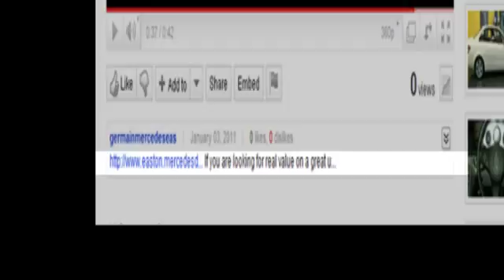New 2016 Mercedes-Benz C-Class Columbus OH Mercedes Benz Dealer, OH MN154682 - SOLD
Year: 2016
Make: Mercedes-Benz
Model: C-Class
Trim: C300
Engine: 2.0L I4 Turbocharged
Transmission: 7G-TRONIC PLUS 7-Speed Automatic
Color: White
Stock #: MN154682
VIN: 55SWF4KB7GU154682

Address:
4300 Morse Crossing